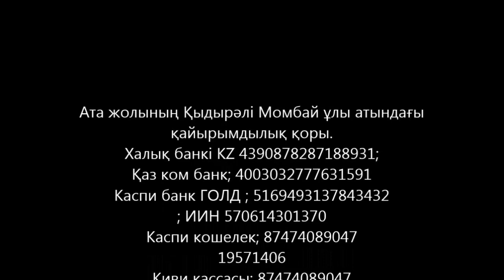Жан қасиет түсініктері- 2